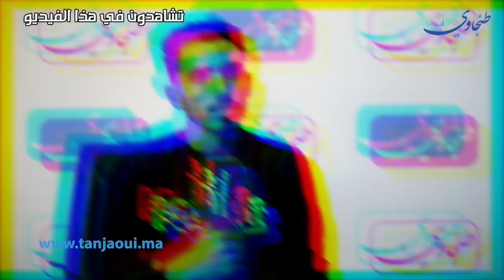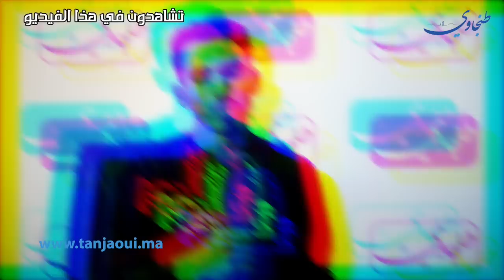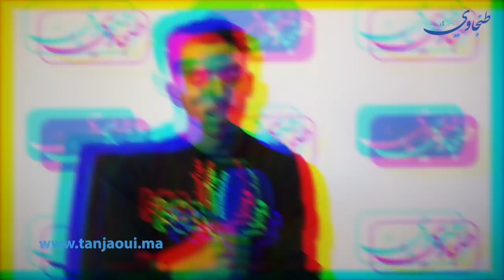هكذا تقلبات حياتي بسبب السحر والشعوذه بعد ما لقاو صورتي في المقبرة